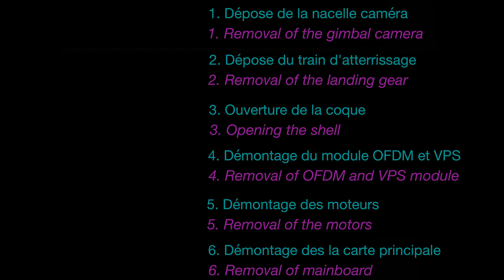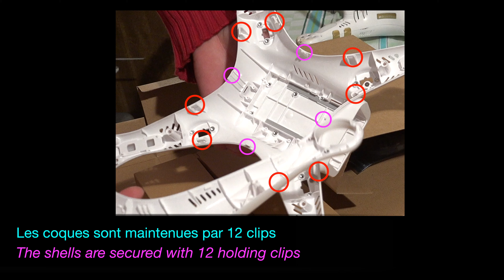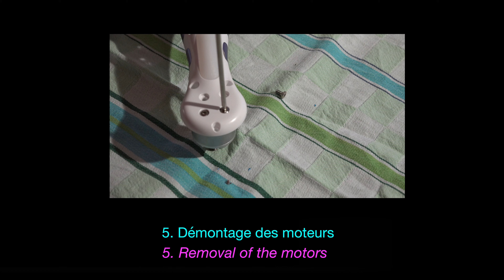Tuto de réparation d'un Phantom 3 - partie 2 - le démontage complet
Comment démonter entièrement son Phantom 3 pour changer le châssis ?
Ce guide détaille pas à pas toutes les étapes, du démontage au remontage en passant par l'outillage nécessaire.
Cette vidéo est à la deuxième d'une série consacrée à la réparation d'un Phantom 3.

0:33 Dépose de la nacelle caméra
1:23 Dépose du train d'atterrissage
2:33 Ouverture de la coque
4:17 Démontage du module OFDM et VPS
5:43 Démontage des moteurs
6:06 Démontage de la carte principale
7:48 Etapes de finition

Matériel
Drone : Phantom 3 PRO DJI
Caméra : Sony FDR AX 100 4K
Son : Roland R26